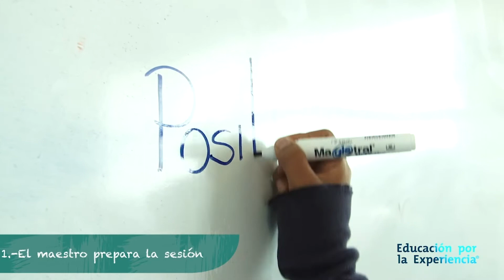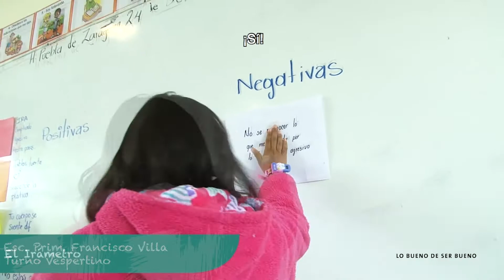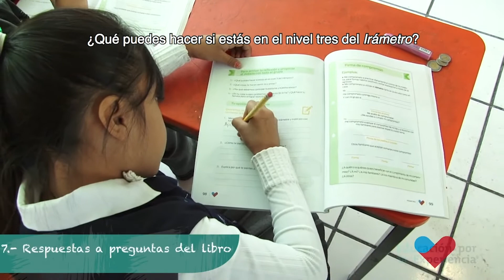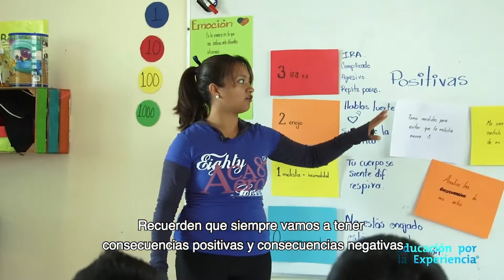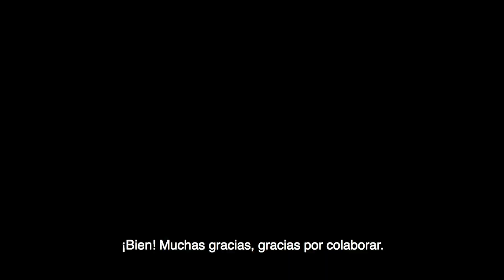¿Cómo manejar las emociones en los niños y las niñas? | Experiencias